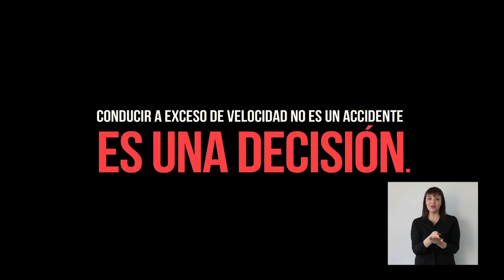Testimonios - accidentes de tránsito - Desacelérate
No es un comercial, las personas que aparecen no son actores, son testimonios reales... 1 de 3 accidentes fatales en Chile tienen entre sus causas la velocidad.
¡TOLERANCIA CERO AL EXCESO DE VELOCIDAD!